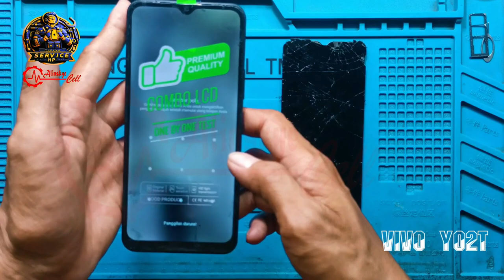VIVO Y02T [Ganti LCD] Cara Ganti LCD Paling Mudah, Cepat & Simpel